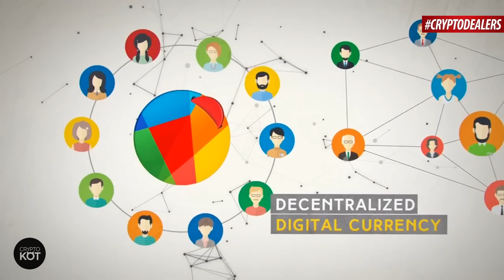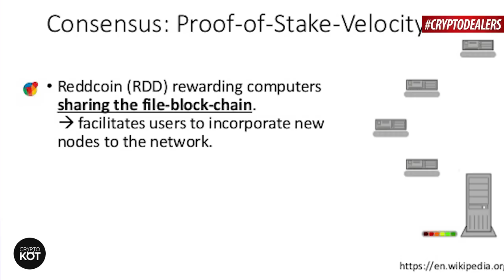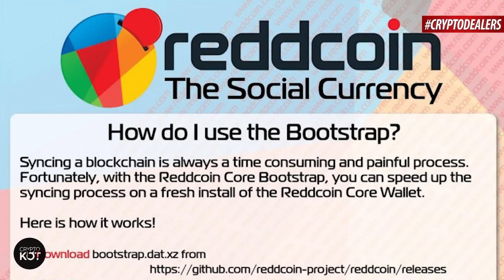Reddcoin - криптовалюта для соцсетей. Редкоин что это, где торговать и где хранить.